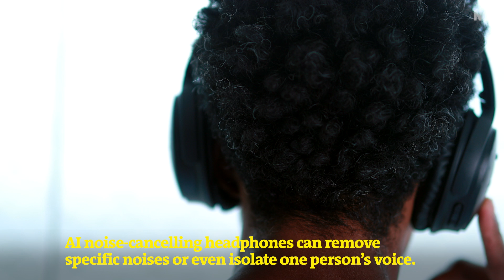AI noise cancelling headphones let you focus on one voice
Prototype noise-cancelling headphones allow you to blank out certain types of background noise and focus on just one conversation. Shyam Gollakota at the University of Washington in Seattle and his colleagues have created headphones that can remove any unwanted noises while leaving others intact, regardless of their frequencies. It can also be trained with the press of a button to home in on a specific person’s voice and exclude all other noise.